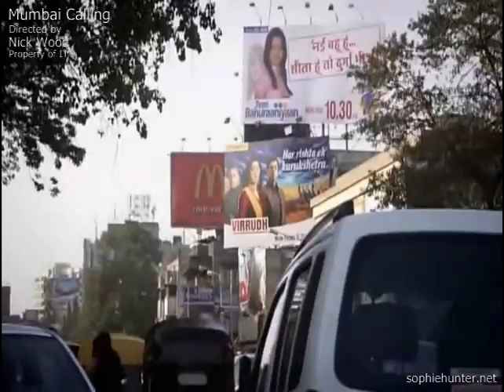Mumbai Calling (2007, Pilot Episode) starring Sophie Hunter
MUMBAI CALLING
2007, “Pilot”,  ITV
Directed by Nick Wood
Sophie Hunter as Tiffany